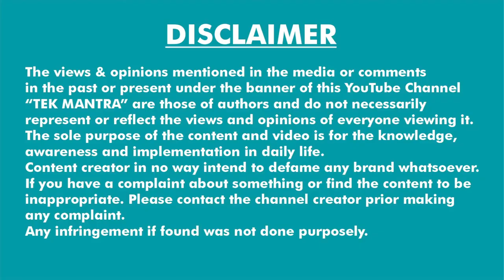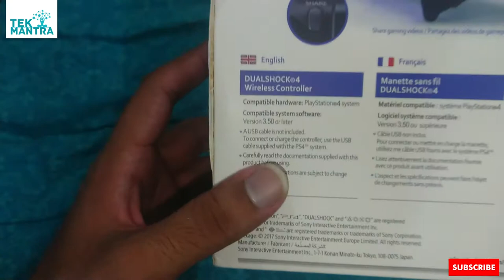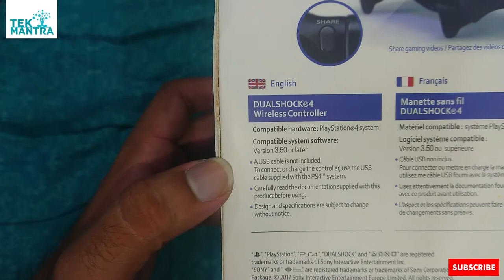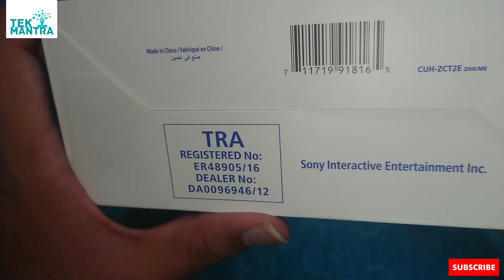PS4 Dual shock Gaming Controller for PC | Unboxing | Real life review | Hindi Vlog | Tek Mantra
PS4 Dual shock Gaming Controller for PC
Unboxing
Real life review
Hindi Vlog
Tek Mantra
In this video I have done unboxing of Sony PS4 dual shock controller and played the game on pc by connecting it on pc through micro usb cable and gave my real life review and experience.

Earphone with mic  I use fore sound recording

Hard Disk I use to store my data

Mouse I Use for my daily use

PS4 dualshock gaming controller I use to play game on PC

Link to buy controller charging station

Best Gaming headfone under 1000